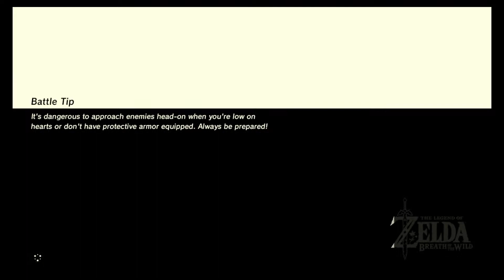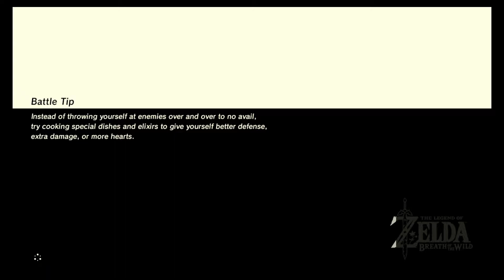Breath of the Wild Episode Eight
NEW AUDIO IS HERE! A better mic is still coming in the mail, but at least I have something!
Nintendo owns all original ideas from this game, and all I claim rights over is my own voice and my own stupidity.